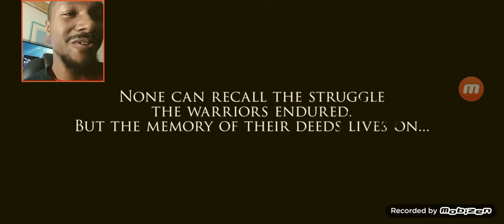Stranger of Paradise: Final Fantasy Origin | Release Date Announcement Trailer LIVE REACTION!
Chaos is here at Tokyo Game Show 2021! We've just got a new trailer for the new upcoming Stranger of Paradise: Final Fantasy Origin aswell as a release date of March 18th, 2022! The second demo trial is available now on PS5! What do you think of this game!